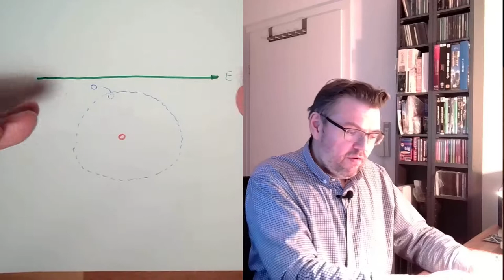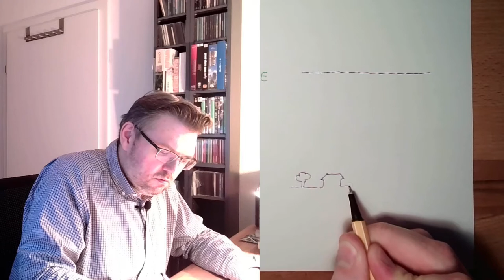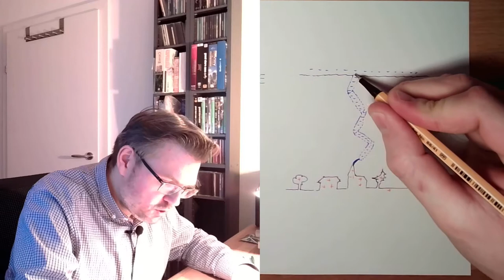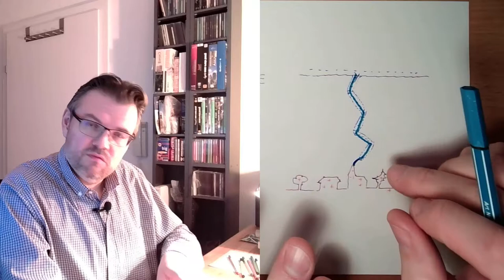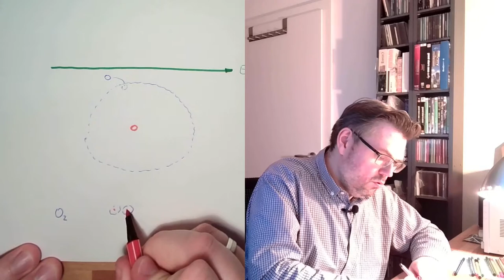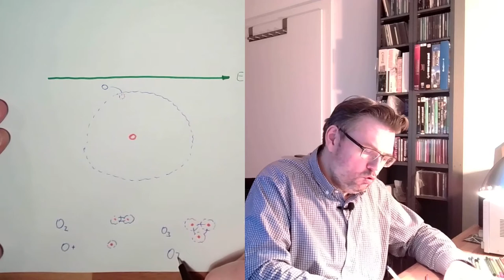ET-Grundlagen 08: Leitung In Gasen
In diesem Video sehen wir uns an was passieren muss, dass in Gasen elektischer Strom transportiert werden kann. Dabei lernen wir auch was bei einem Gewitter passiert und warum es dort so speziell riecht.